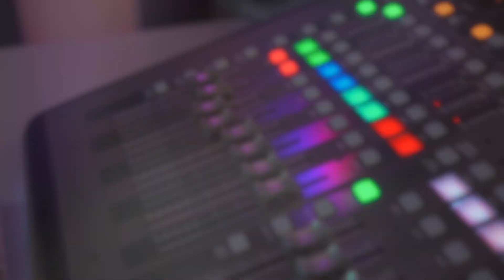From Dubai with love by Gramam DotCom- Song Ethu Tharuvil by Sunil Nedungadi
Song : Ethu Tharuvil .
Album : Oru Viral Sparsham ( by Gramam Dotcom Dubai )
Lyrics : BJ Kunnathu
Arrangements : Rajiv Siva
Final Mix , Mastering , Video : Darley Jacob
Special thanks to Mrs Saritha Rajiv for the humming support